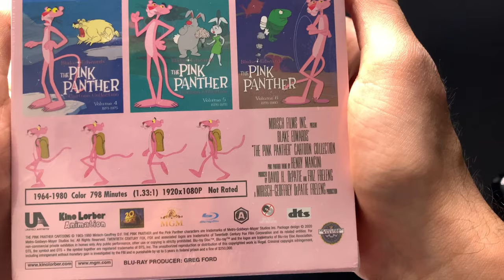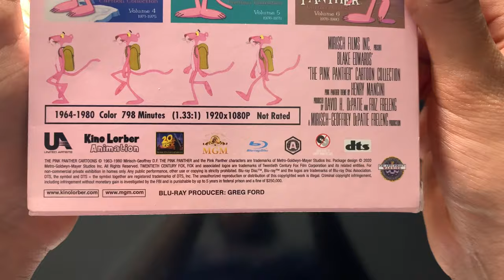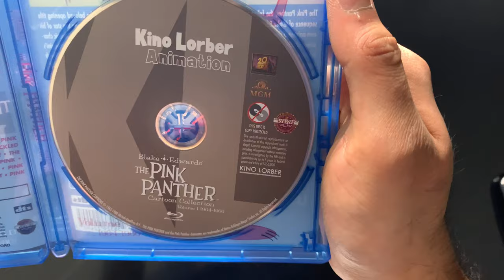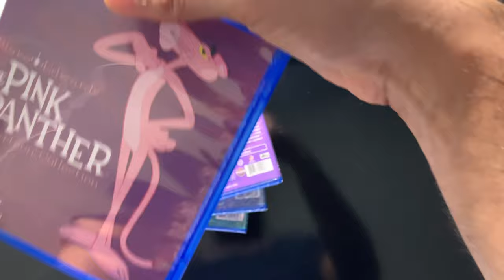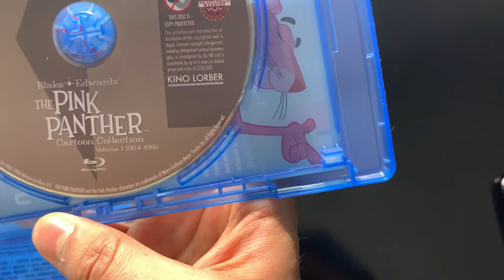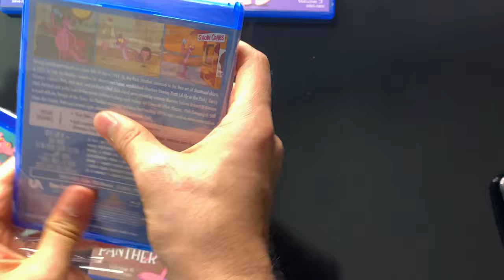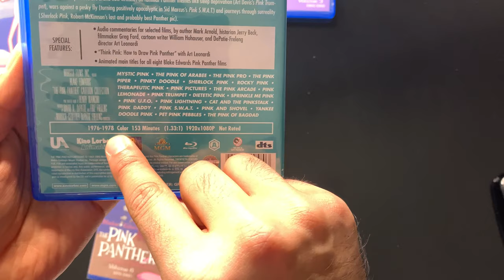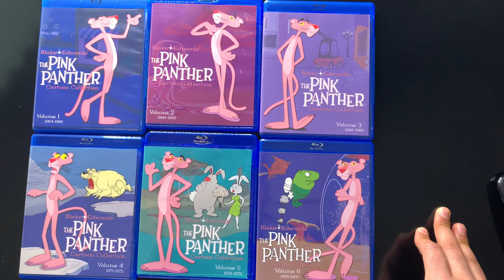Pink Panther Classic Cartoon Collection Bluray Boxset unboxing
Unboxing the 6 volume Pink Panther Cartoon Collection Bluray. Includes 124 episodes from 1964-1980 in chronological order

I wasn't sure in the video if these were released on bluray before. These were initially released in individual volumes but have been put together as a boxset now!

Format: Anamorphic, NTSC
Language: English
Number of discs: 6 Blurays
Rated:
 NR
 Not Rated
Studio: KL Studio Classics
DVD Release Date: May 19, 2020
Run Time: 805 minutes according to Amazon but 798 minutes according to Boxset
ASIN: B085RR5Y39

Episode List:

      The Pink Phink
      Pink Pajamas
      We Give Pink Stamps
      Dial "P" for Pink
      Sink Pink
      Pickled Pink
      Pinkfinger
      Shocking Pink
      Pink Ice
      The Pink Tail Fly
      Pink Panzer
      An Ounce of Pink
      Reel Pink
      Bully for Pink
      Pink Punch
      Pink Pistons
      Vitamin Pink
      The Pink Blueprint
      Pink, Plunk, Plink
      Smile Pretty, Say Pink
      Pink-a-Boo
      Genie With the Light Pink Fur
      Super Pink
      Rock-a-Bye Pinky
      Pinknic
      Pink Panic
      Pink Posies
      Pink of the Litter
      In the Pink
      Jet Pink
      Pink Paradise
      Pinto Pink
      Congratulations It's Pink
      Prefabricated Pink
      The Hand Is Pinker Than the Eye
      Pink Outs
      Sky Blue Pink
      Pinkadilly Circus
      Psychedelic Pink
      Come on in! The Water's Pink
      Put-Put Pink
      G.I. Pink
      Lucky Pink
      The Pink Quarterback
      Twinkle, Twinkle, Little Pink
      Pink Valiant
      The Pink Pill
      Prehistoric Pink
      Pink in the Clink
      Little Beaux Pink
      Tickled Pink
      Pick Sphinx
      Pink Is a Many Splendored Thing
      The Pink Package Plot
      Pink-Come Tax
      Pink-a-Rella
      Pink Pest Control
      Think Before You Pink
      Slink Pink
      In the Pink of the Night
      Pink on the Cob
      Extinct Pink
      A Fly in the Pink
      Pink Blue Plate
      Pink Tuba-Dore
      Pink Pranks
      The Pink Flea
      Psst Pink
      Gong With the Pink
      Pink-In
      Pink 8-Ball
      Pink Aye
      Trail of the Lonesome Pink
      Pink Da Vinci
      Pink Streaker
      Salmon Pink
      Forty Pink Winks
      Pink Plasma
      Pink Elephant
      Keep Our Forests Pink
      Bobolink Pink
      It's Pink, But Is It Mink?
      Pink Campaign
      The Scarlet Pinkernel
      Mystic Pink
      The Pink of Arabee
      The Pink Pro
      Pink Piper
      Pinky Doodle
      Sherlock Pink
      Rocky Pink
      Therapeutic Pink
      Pink Pictures
      Pink Arcade
      Pink Lemonade
      Pink Trumpet
      Sprinkle Me Pink
      Dietetic Pink
      Pink U.F.O.
      Pink Lightning
      Cat and the Pinkstalk
      Pink Daddy
      Pink S.W.A.T.
      Pink and Shovel
      Pinkologist
      Yankee Doodle Pink
      Pink Press
      Pet Pink Pebbles
      The Pink of Bagdad
      Pink in the Drink
      Pink Bananas
      Pink-Tails for Two
      Pink Z-Z-Z
      Star Pink
      Pink Breakfast
      Toro Pink
      Pink Quackers
      String Along in Pink
      Pink in the Woods
      Pink Pull
      Spark Plug Pink
      Doctor Pink
      Pink Suds
      Supermarket Pink